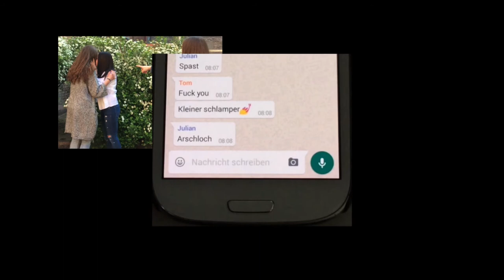Schülermobbing - Trailer zur 8-teiligen Serie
Clip,
zusammengesetzt aus einigen Originalszenen einzelner Sendungen, als Einstimmung auf die Themenreihe „Schülermobbing“,
mit Informationen, Dialogen, Gesprächen und Diskussionen.